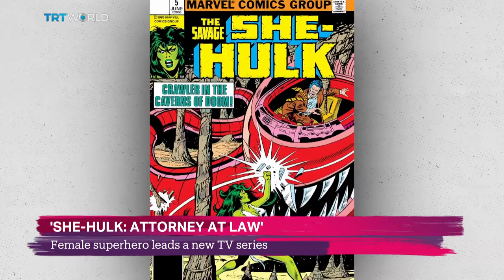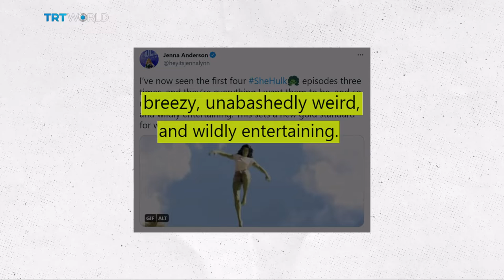Equality and Gender Issues at Oscars | She Hulk & Jonathan Monaghan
On this episode of Showcase, watch:
Equality and Gender Issues at Oscars 00:02
Guest: Sarah Tetteh, Founder of Showbizmama.com
She Hulk 08:36
Shortcuts 11:59
In Conversation with Jonathan Monaghan 14:05